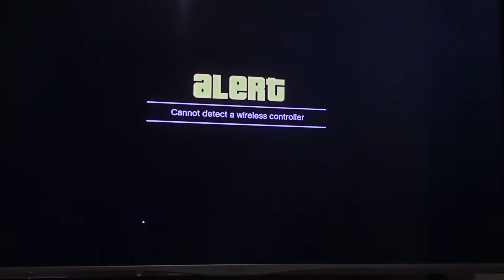GTA 5 in hood life season 7 episode 8